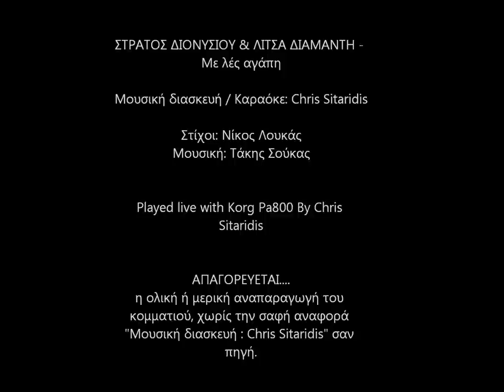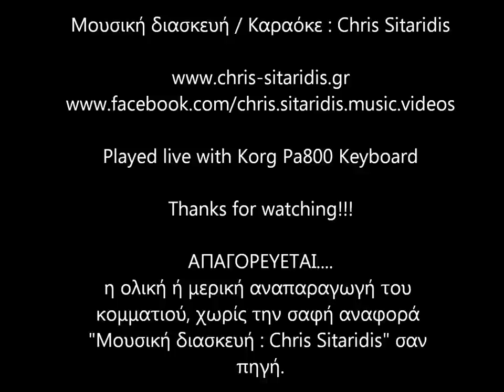Me les agapi - Stratos Dionisiou & Litsa Diamanti (Karaoke Version) By Chris Sitaridis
Μουσική διασκευή / Instrumental: Σιταρίδης Χρήστος (Played Live With Korg Pa800 Style)
Στίχοι: Νίκος Λουκάς
Μουσική: Τάκης Σούκας